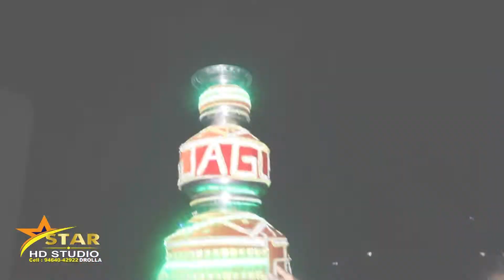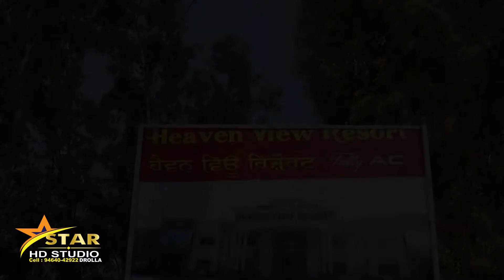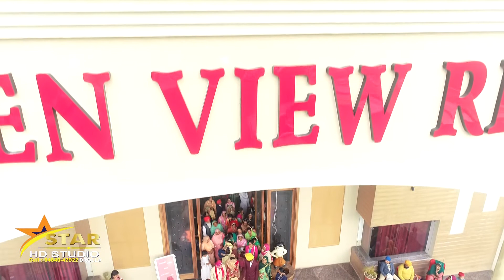Varinder Singh Weds Kirandeep kaur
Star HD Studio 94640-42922